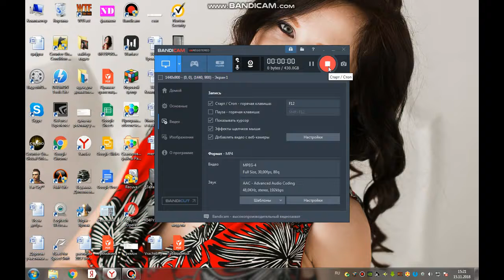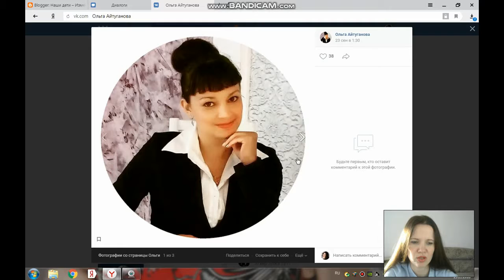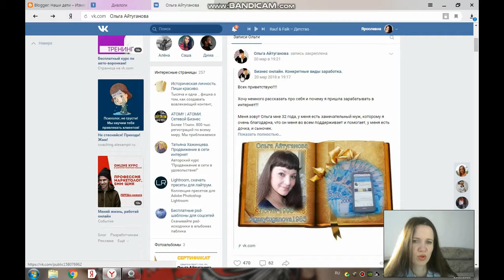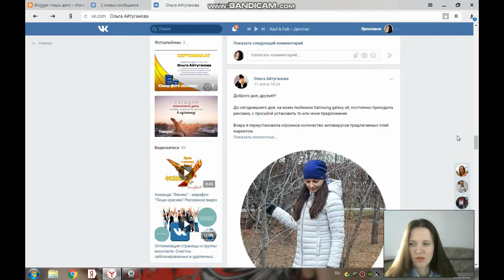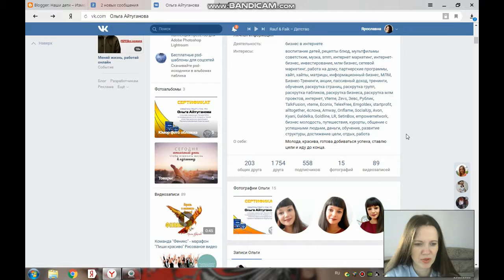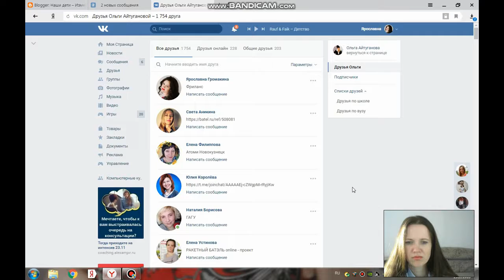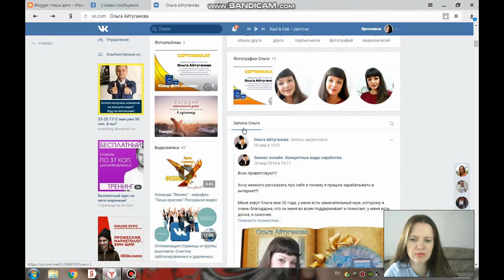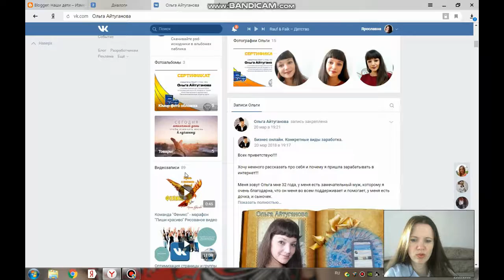Обзор личной страницы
Вам нужен аудит личной страницы ВКонтакте или аудит группы ВК? Обращайтесь. Сделаю